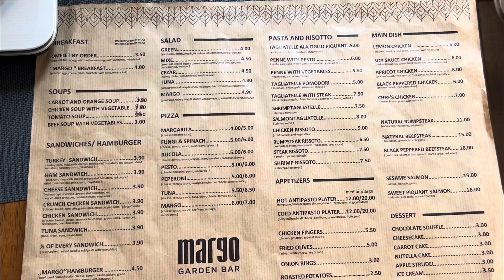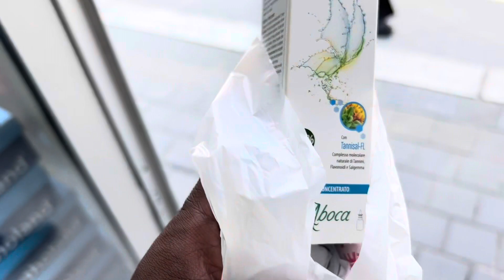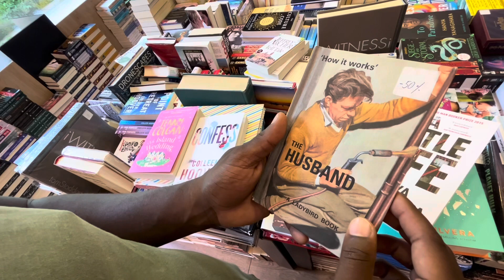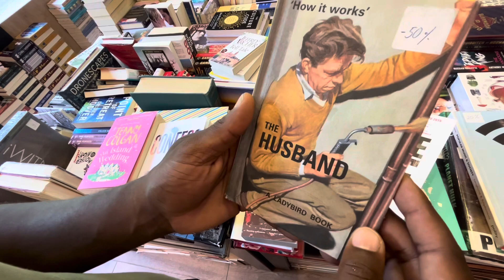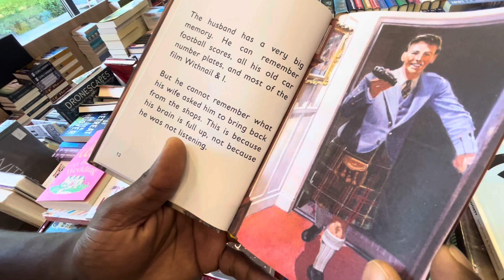Picking Up Paperbacks in Pristina / Say Hi to Trem! (Black in Kosovo)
Being authentically me is all I can do.